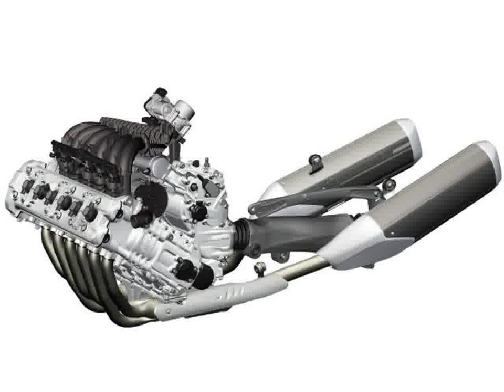BMW K 1600 GTL photo slides